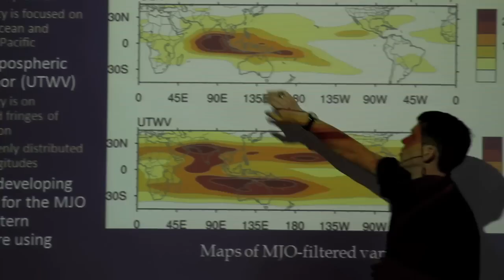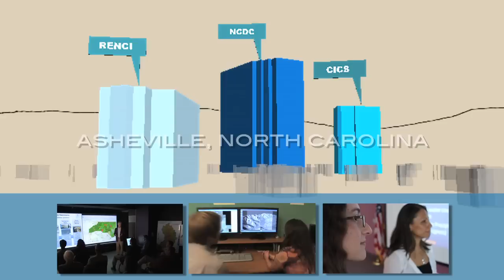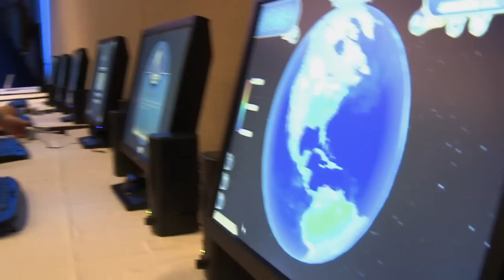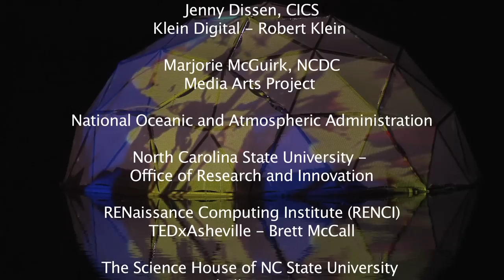Gaming The Future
Gaming The Future introduces how an emerging cluster of social entrepreneurs, academic institutions and public agencies in Asheville North Carolina who are utilizing powerful interactive visualization technologies and decision-support techniques to explore new ways of imagining, planning and building a climate adaptive workforce and climate resilient society ... for an economically and environmentally sustainable future.